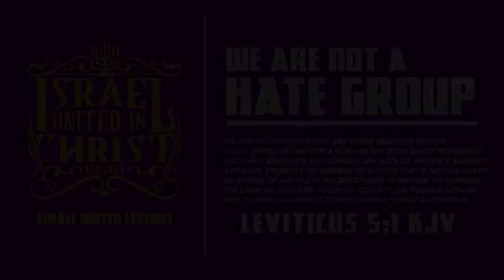InTheClassroom Bishop Nathanyel: The 4 Stages Of Disloyalty